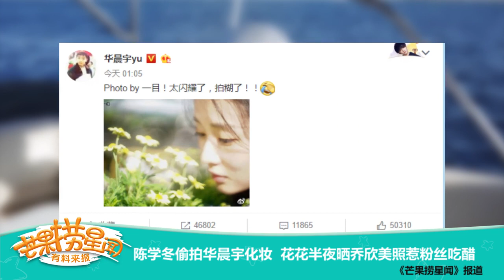《芒果捞星闻》 Mango Star News:陈学冬偷拍华晨宇化妆 花花半夜晒乔欣美照惹粉丝吃醋【芒果TV官方版】